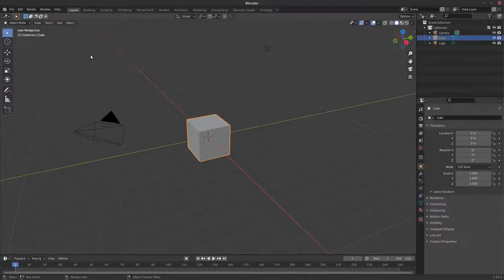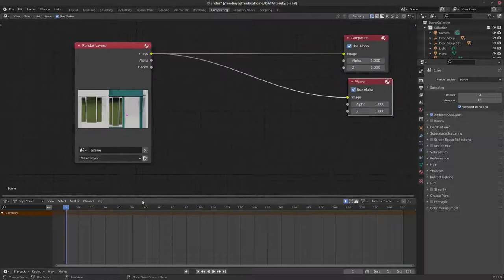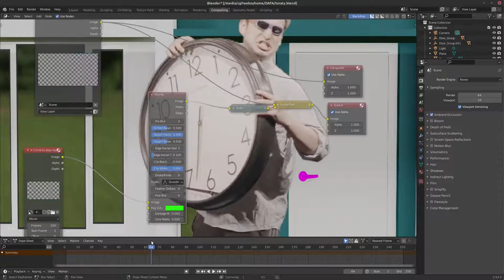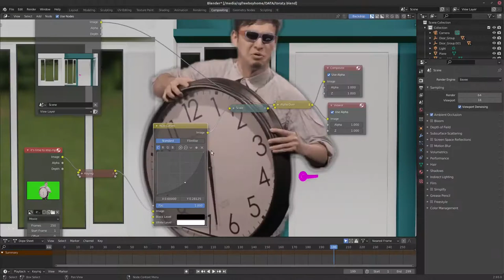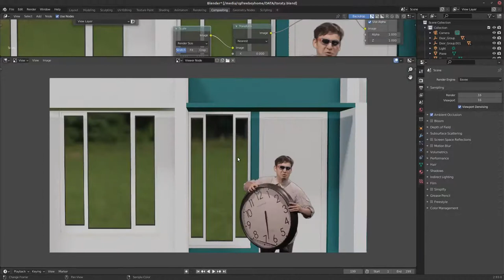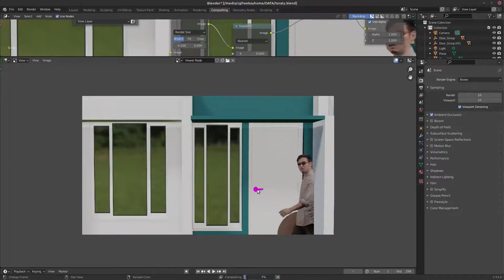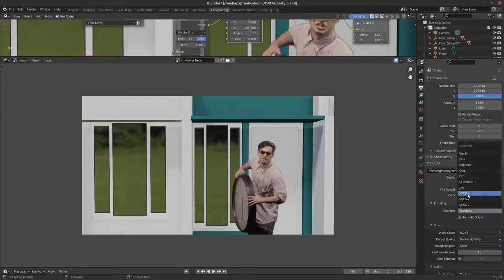blender green screen tutorial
soma blender na mwingine mengi na sisi CGFREEBOYHOME na usi sahau Ku like na Ku share